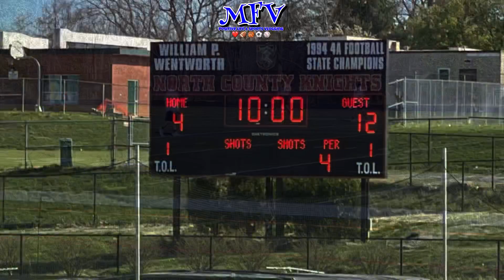🥍 🥍 North Harford vs North County | JV Lacrosse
🥍 🥍 North Harford vs North County | JV Lacrosse. In today’s episode of MillerFlowVlogs (MFV), we return the Castle at North County High School for JV Lacrosse match: North Harford Hawks vs North County Knights. North Harford hails from Harford county while Anne Arundel County’s North County looks to write itself a victory!!!

SKIP TO PLAYOFF GAME HIGHLIGHTS

0:00 - Intro
0:27 - Matchup
0:54 - 1st Qtr
3:34 - 2nd Qtr
5:28 - Halftime
5:43 - 3rd Qtr
8:01 - 4th Qtr

SCHOOL INFO

➕ NORTH HARFORD HIGH SCHOOL
Organization: HAWKS

Address: 211 Pylesville Road, Pylesville, MD 21132

Principal: Bryan E. Pawlicki

➕NORTH COUNTY HIGH SCHOOL
Organization: KNIGHTS

Address: 10 1st Ave E, Glen Burnie MD 21061